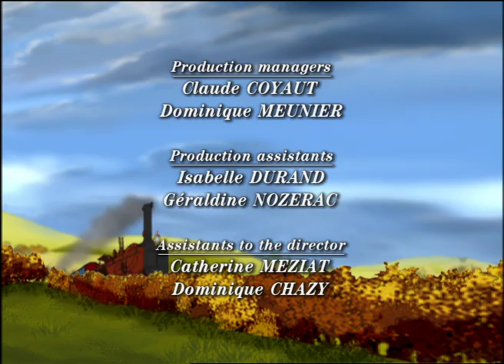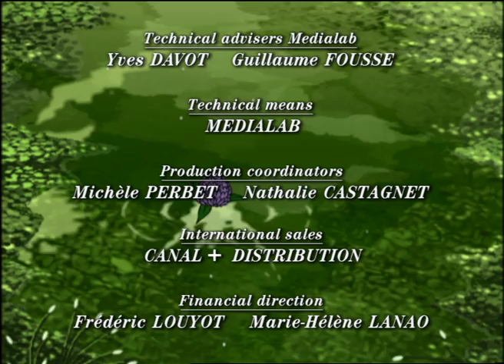TROUBLE WITH SOPHIE - EP11 - Return to France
Mrs de Rosbourg and her daughter Marguerite are invited to Mrs de Fleurville's home following a serious coach accident witnessed by Camille and Madeleine. At Reans' Castle, Fedora gets rid of any trace of Sophie's mother, including the painting in the master bedroom. Sophie finds her old beloved doll again. Aware of Sophie's return, Mrs de Fleurville invites both her and Fedora to afternoon tea.